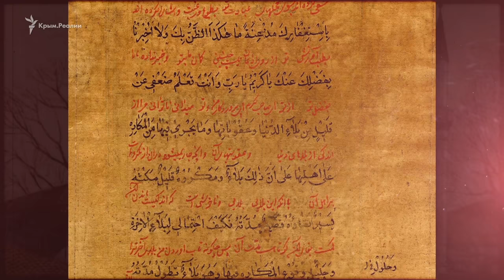Видеоблог «Tugra»: Нури султан, дочь Сахиба Гирая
Нури султан хани, или Айбиге, жила в неспокойное время. Ее отец один из ярких представителей династии Гираев, в прошлом хан Казани и в настоящем – крымский хан. Сахиб Гирай обожал свою дочь и постарался дать ей все: образование, состояние и положение в обществе.